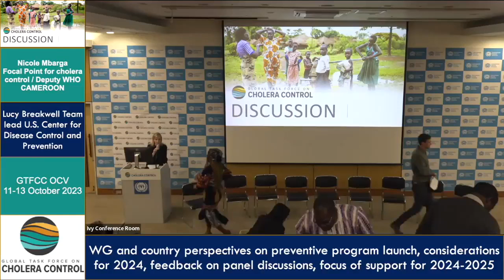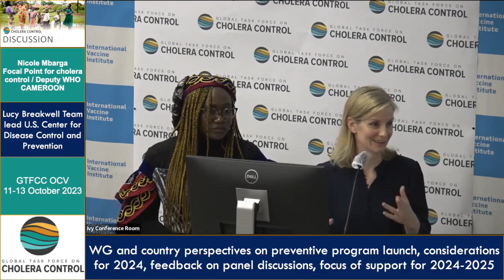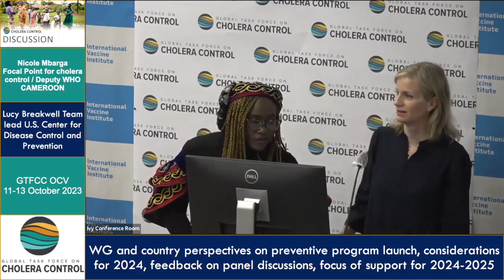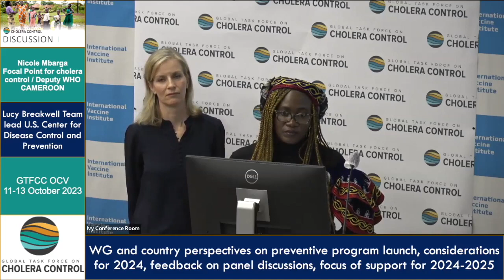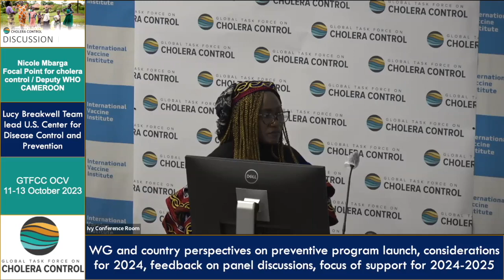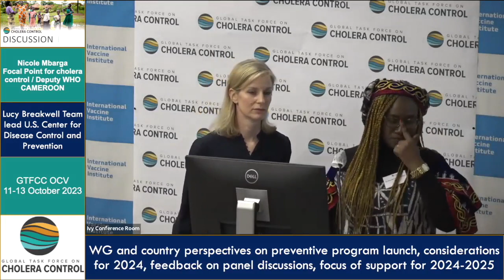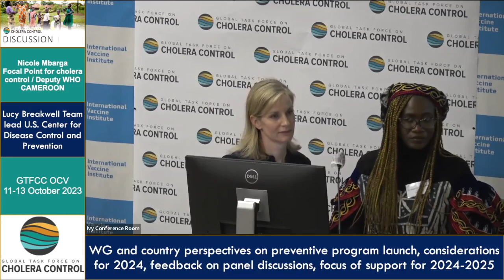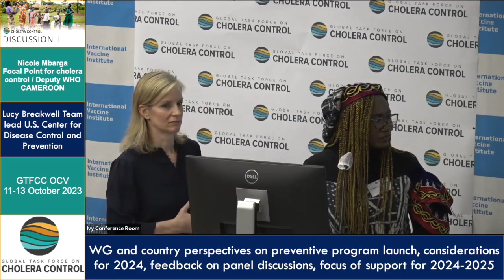Day 1 - Lucy Breakwell & Nicole Mbarga